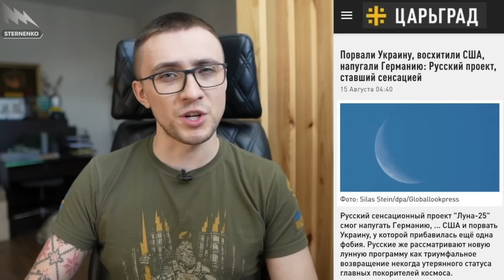БІЛЬШЕ НЕ ВЗЛЕТЯТЬ!